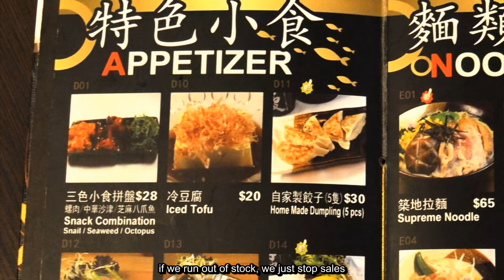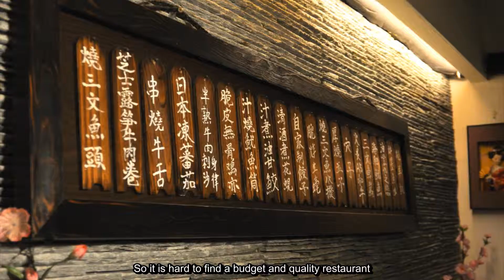Tsukiji Market (Central)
Tsukiji Market offers fresh authentic Japanese sashimi that lives up to the name of Tsukiji Market in Tokyo. As well, it is a budget choice for people looking for Japanese cuisine in the Central area.

G/F, 46 Gage Street, Central
Business Hours: